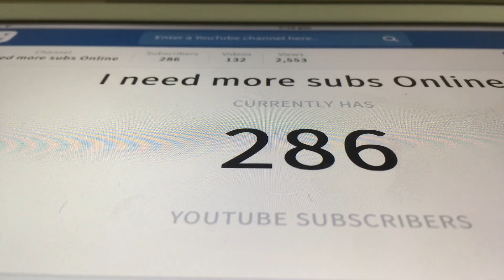Road to 300 Subscribers (Attempt 2)